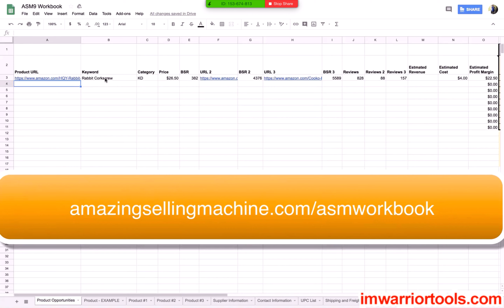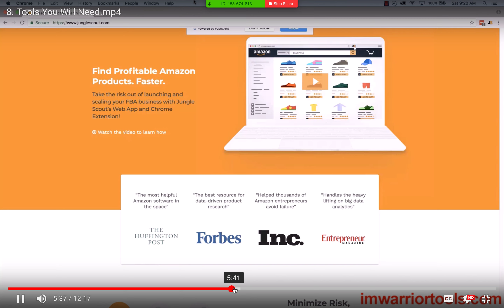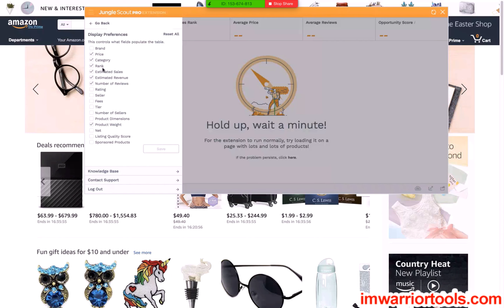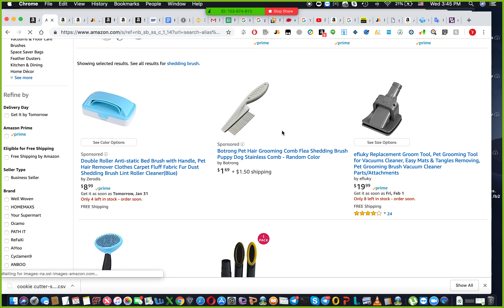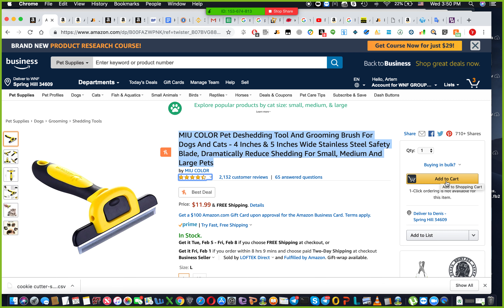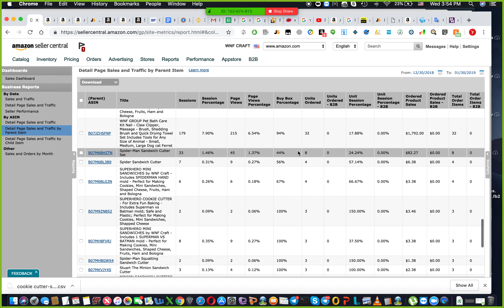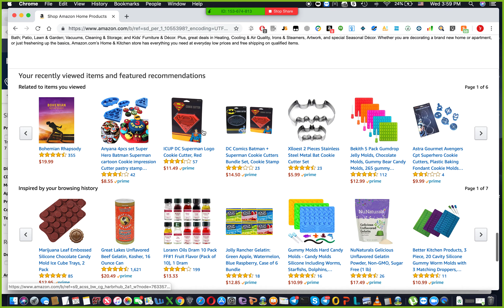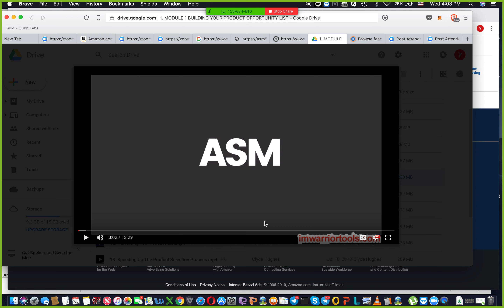ASM Урок 3